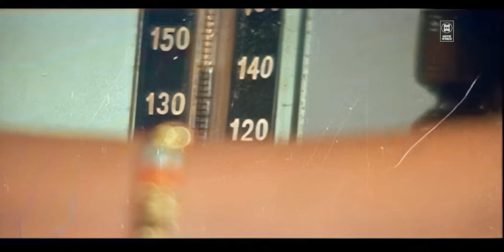എന്റെ റോസിക്ക് സംഭവിച്ചത് നിനക്ക് സംഭവിക്കാൻ പാടില്ല ..നിന്നയെങ്കിലും എനിക്ക് രക്ഷിക്കണം | Uncle Bun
Movie : Uncle Bun
Directed by Bhadran
Screenplay by Bhadran
P. Balachandran (dialogues)
Story by Bhadran
Produced by Ajitha Hari Pothan
Starring Mohanlal
Khushbu
Nedumudi Venu
Charmila
Cinematography K. P. Nambiathiri
Edited by K K Balan
Songs:
Raveendran
Production
company
Supriya International
Release date
15 August 1991

|| ANTI-PIRACY WARNING ||

*COPYRIGHT PROTECTED*